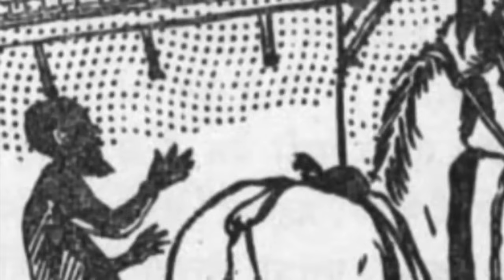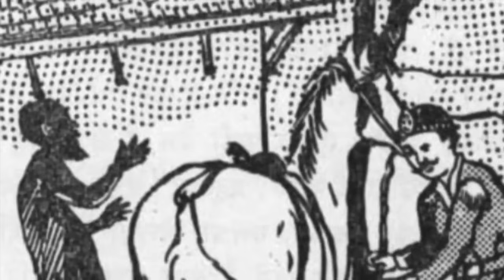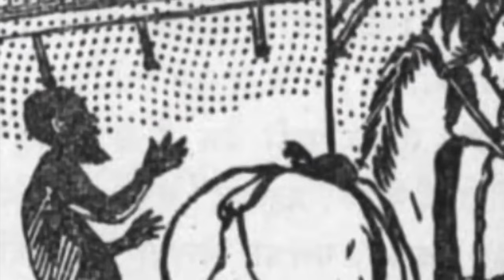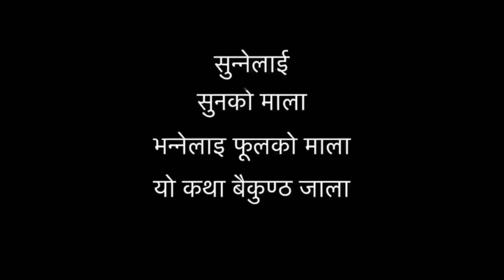60 Minutes: BEST Mahendramala Folk Tales: Lalu-Kaal, Jyudo Manchhe, Taukoko-Mol, Gore-Juthe, Kukayo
Collection of the best folk tales from Mahendramala

00:00 - Jyudo Manchhe
09:47 - Lobhi Manchhe (Manchhe Ko Aayu)
17:00 - Lalu ra Kaal
26:07 - Gore ra juthe
33:02 - Vikramaditya ra Rakshyak
41:18 - Tauko Ko Mol
53:36 - Bhand Kukayo